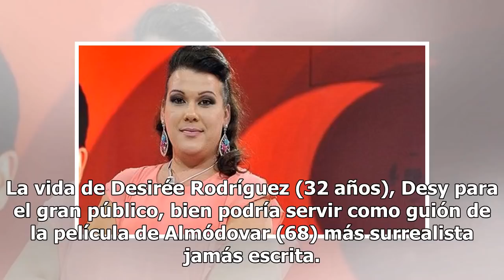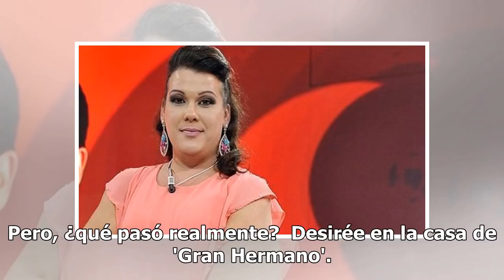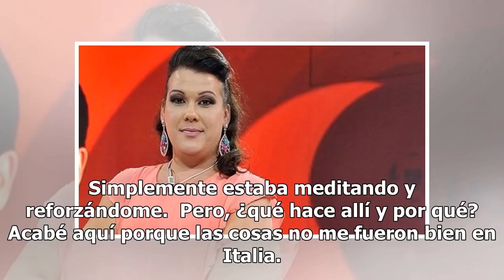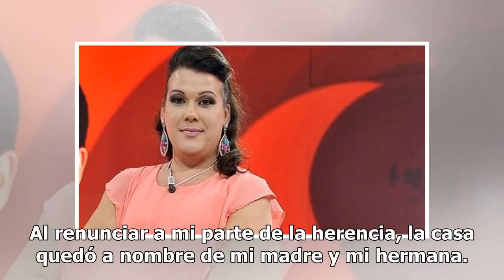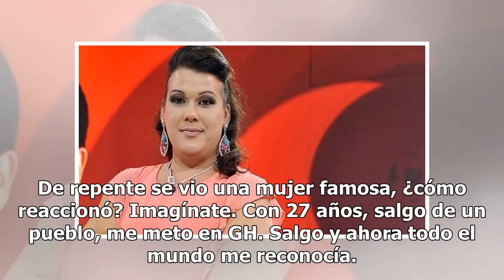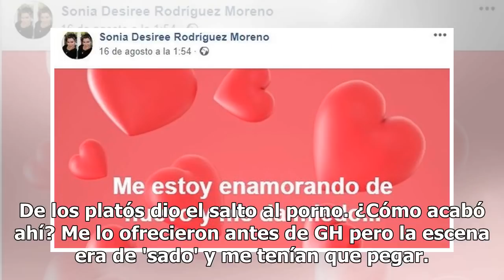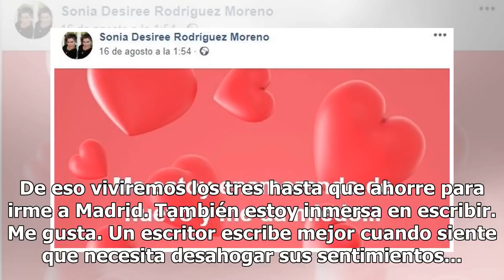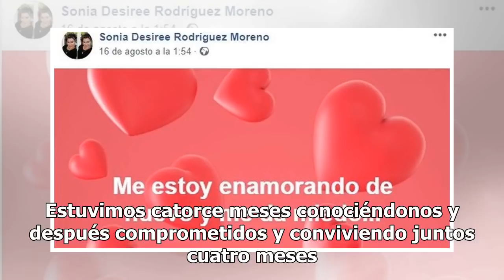Porno, gallinas y meditación, la vida de Desy ('GH'): "Era eso o meterme a puta"